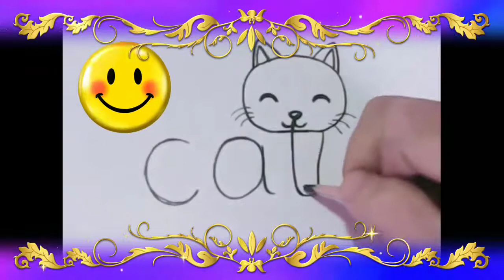Very Easy! How to turn WORDS CAT into a CARTOON CAT. (Wordtoons) learning step by step for kid.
You can turn words cat into a Cartoon Cat. What!? Is My Cat Pregnant? 😀😀😀 i have no Idea😊... Learning drawing cat step by step for kid, Very Easy! [By drawing pencil]